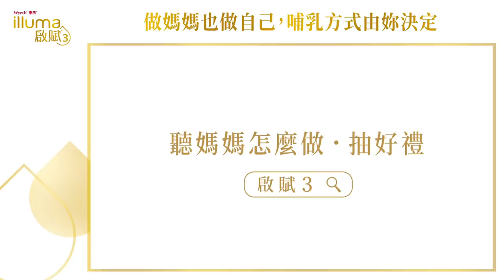啟賦3 我的哺乳我決定—聽Michelle怎麼做_15s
讓媽媽快樂有自信的哺乳秘訣？
她說，跳脫框架，別讓自己被限制住。
到活動網站觀看影片並分享出去，即可抽精美好禮